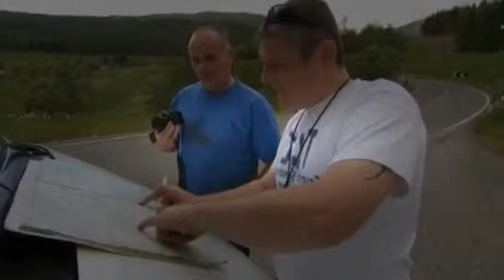try not to laugh